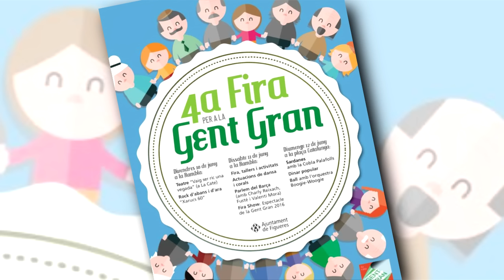Més activitats que mai a la quarta Fira per a la Gent Gran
Les activitats programades han comptat amb una alta participació de gent de diferents edats. La Rambla s'ha convertit en el nucli de les festa amb playbacks, espectacles, xerrades, tallers i estands.